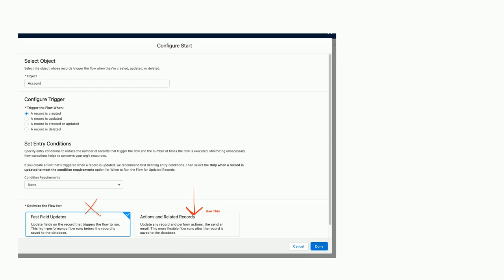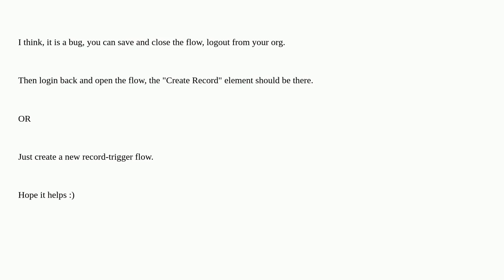Salesforce: 'Create Records' option missing in the Add element in Lightning Flows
'Create Records' option missing in the Add element in Lightning Flows

A special thanks goes out to the awesome community

  lightning-flow-builder flow-builder